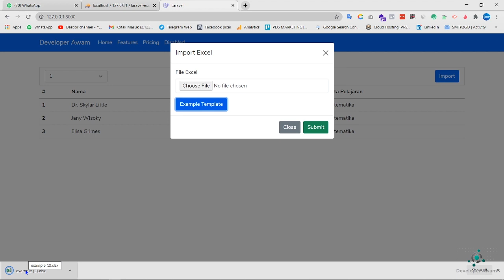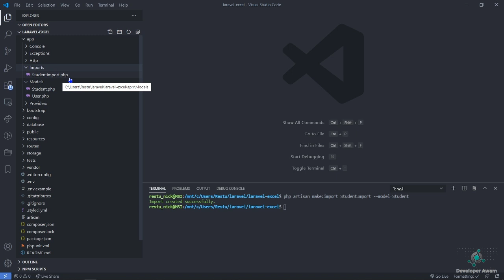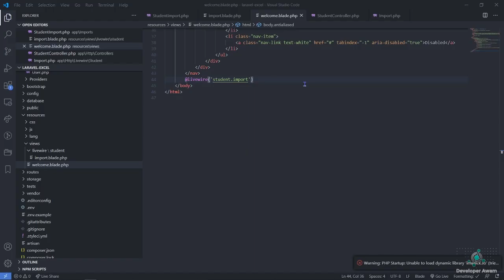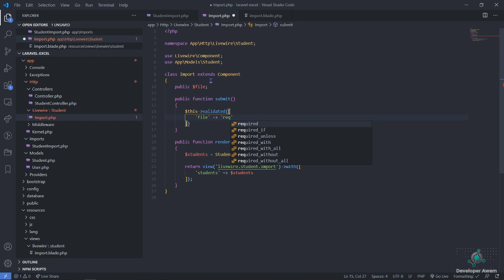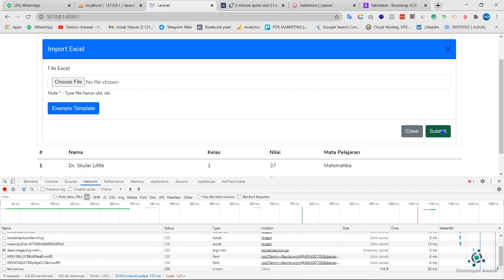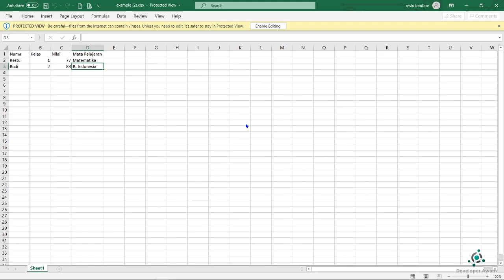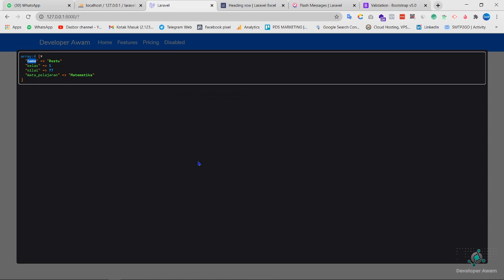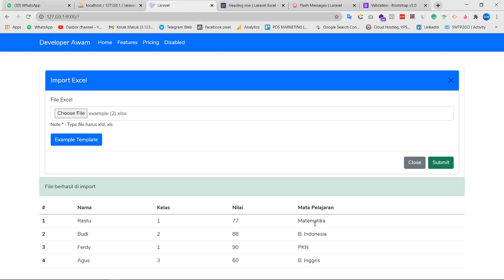Tutorial Laravel Import and Export Data Excel with Laravel Livewire || Import and Show Data Realtime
Import and Export Data Excel with Laravel Livewire in Laravel 8, Import and Show Data Realtime, Data Validation